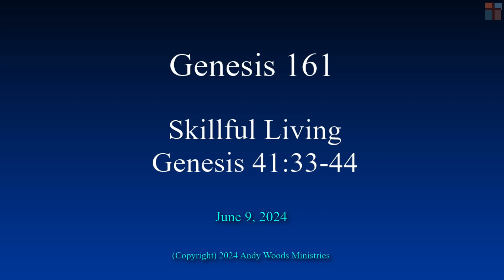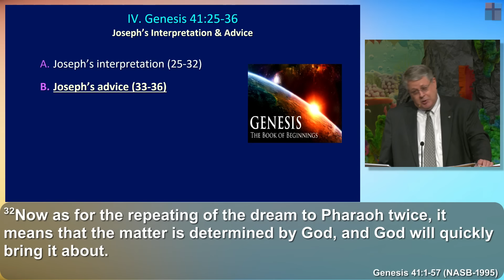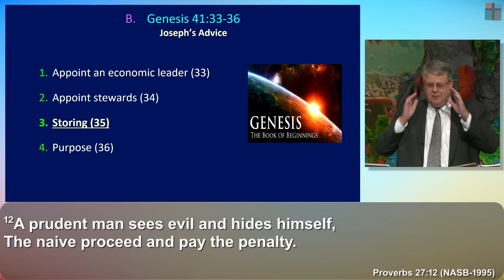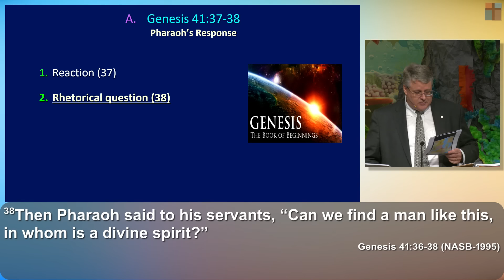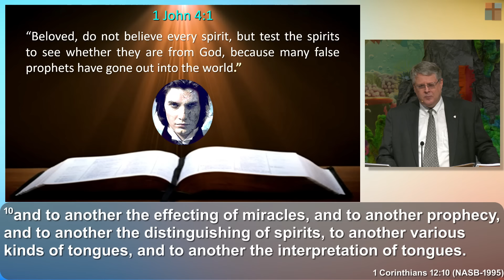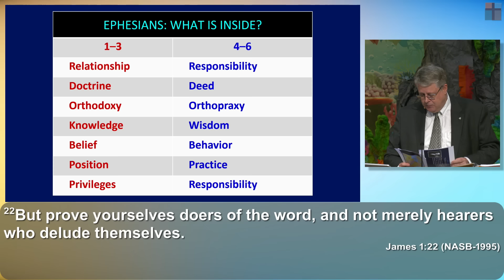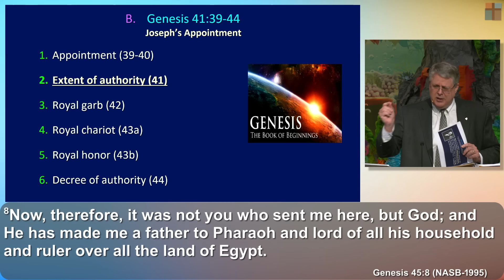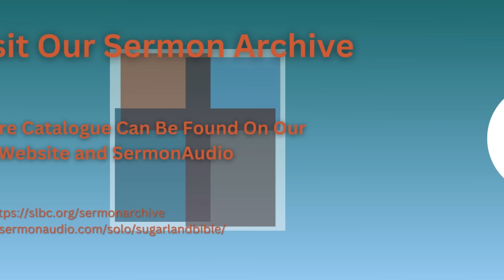Genesis 161 – Skillful Living. Genesis 41:33-41. Dr. Andy Woods. 6-9-24.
GENESIS 161 – SKILLFUL LIVING
GENESIS 41:33-41 • DR. ANDY WOODS • JUNE 9, 2024 • GENESIS